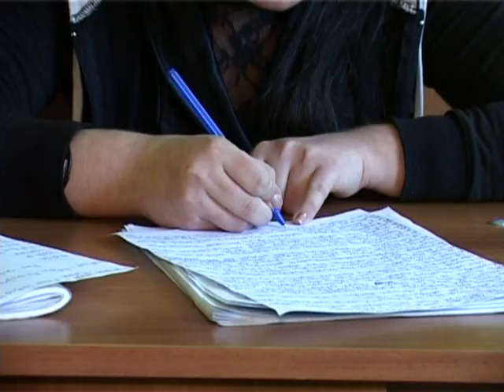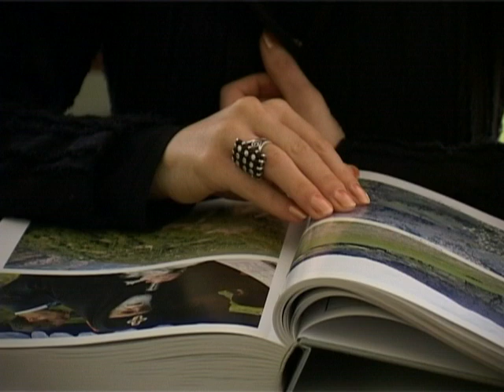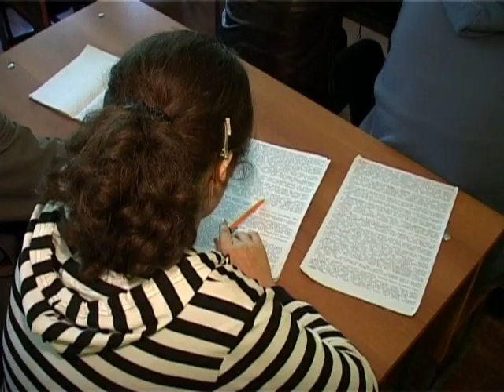tbel abuseridzis saxelobis universiteti.avi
tbel abuseridzis saxelobis universiteti. lika machkhaneli ( TV ertsulovneba)